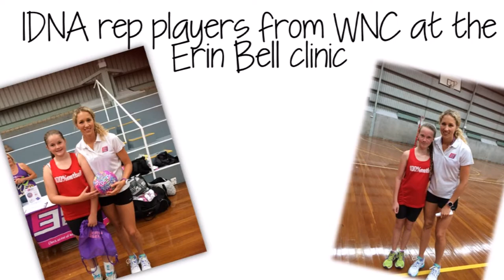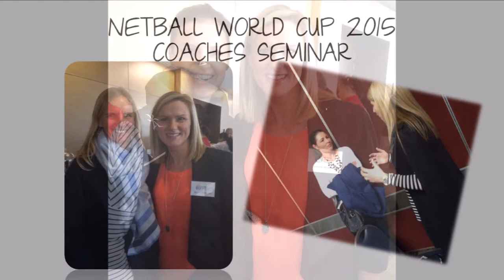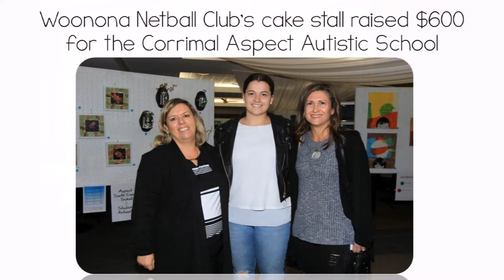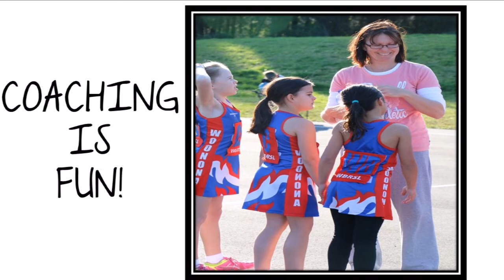Woonona Netball Club 2015 Season Highlights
A snapshot of our teams, representative players and the events that occurred throughout 2015!!!